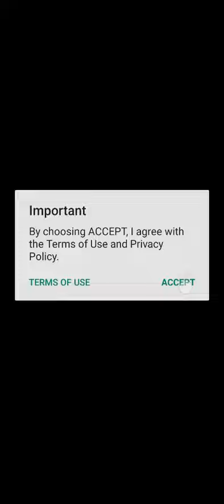20 de octubre de 2023